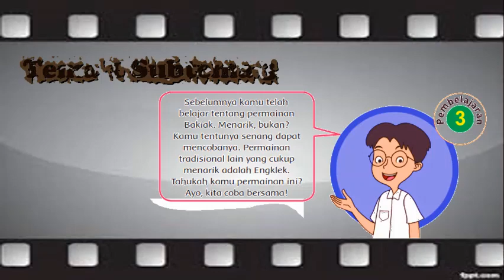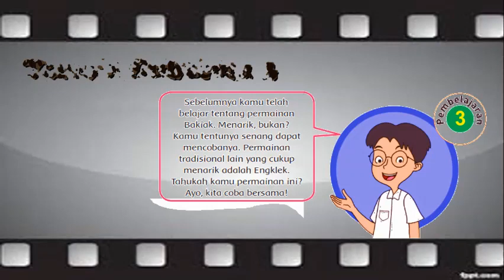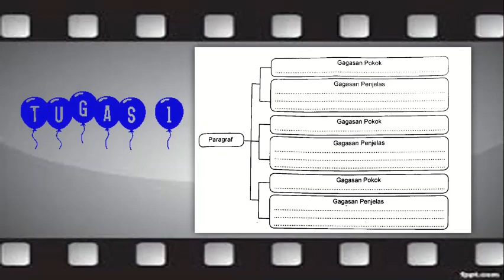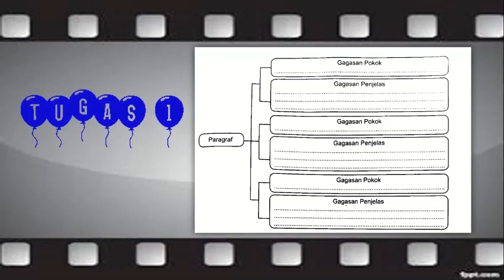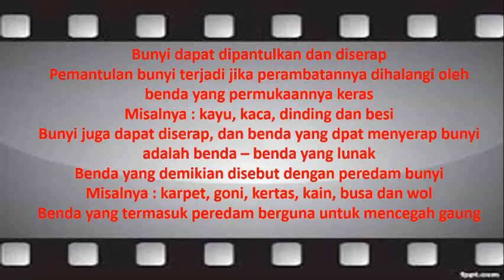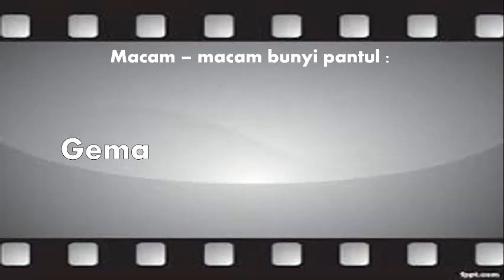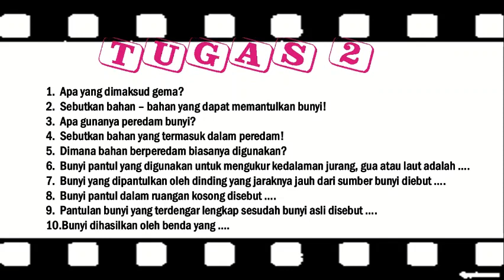TEMA 1 SUBTEMA 3 Pb 3 Kelas IV SD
Pembahasan tentang permainan tradisional engklek serta bunyi yang dipantulkan dan diredam